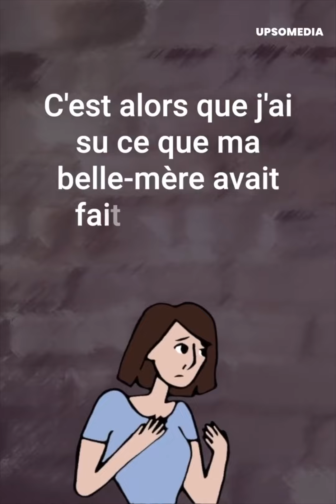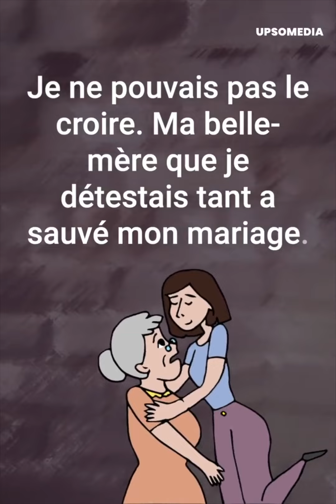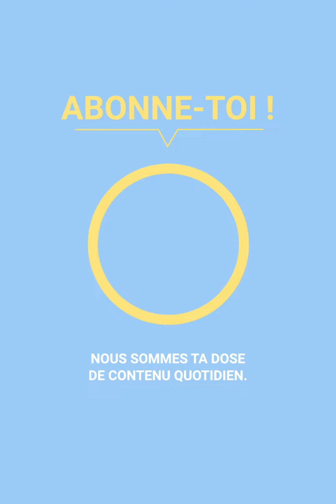Je détestais ma belle-mère jusqu'à ce qu'elle fasse quelque chose d'incroyable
Une femme pensait que sa belle-mère était la pire personne. Cependant, le destin allait la faire changer d'avis.